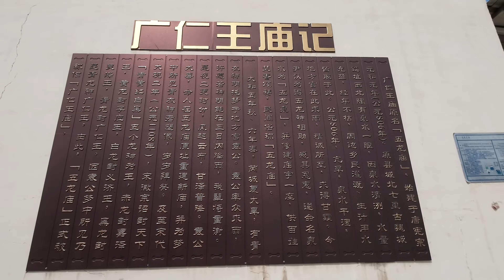Temple Guangren, had no choice but to climb up to have a look at its shape!